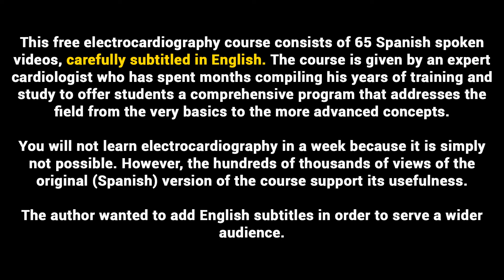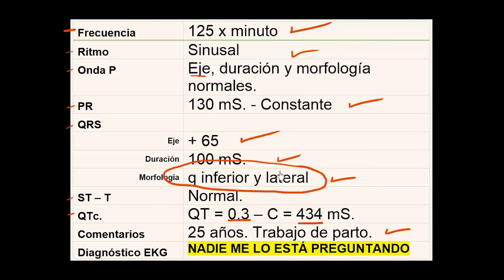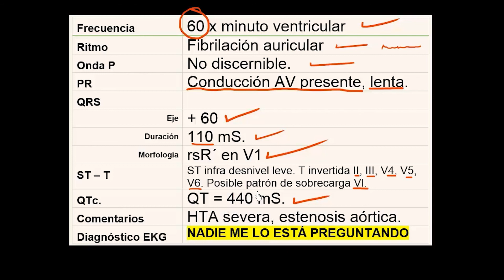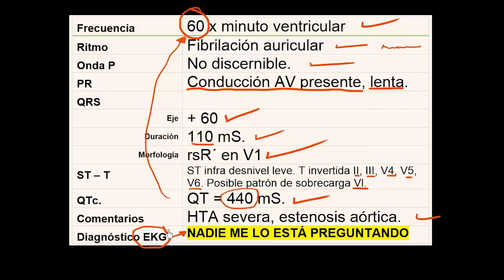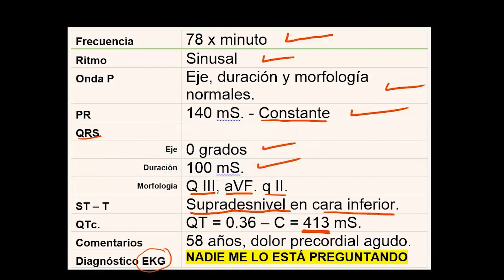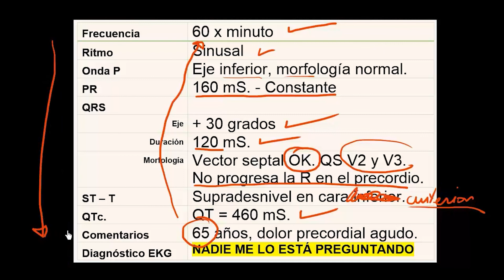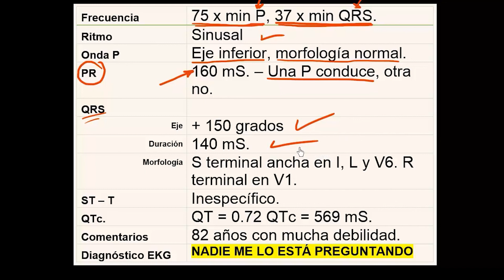31 SELF ASSESSMENT OF MODULE 4 | ELECTROCARDIOGRAPHY (ECG) ONLINE COURSE